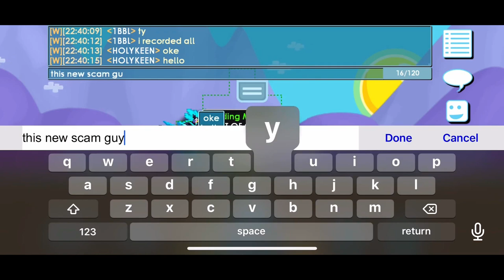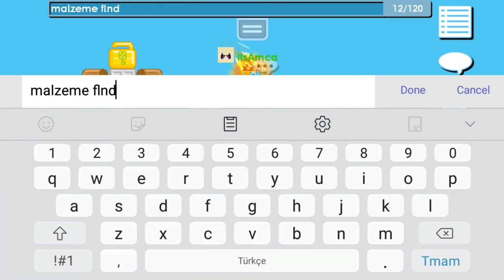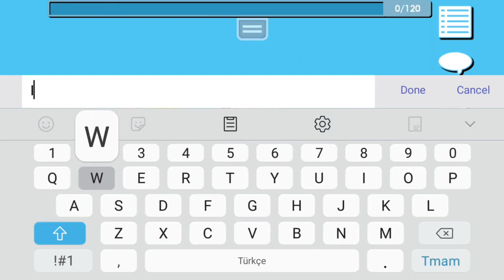GROWTOPIA but Everything goes Wrong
This video is all about Scam fail and Scam Success in Growtopia compilation that you need to watch out to be able to prevent getting scammed in game.

Credits to:
🎉Amca Growtopia
🎉xS4XY GAMING
🎉Wisnu Andrian
🎉Mevlana Growtopia
🎉RHGT16
🎉Official Swe
🎉Jamew7
🎉jagnohz jagnohz

Do you want to be featured in the next content?

50 Likes for Part 2?